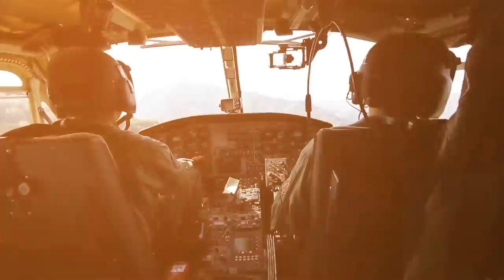9 Most Bizarre Abandoned Discoveries!